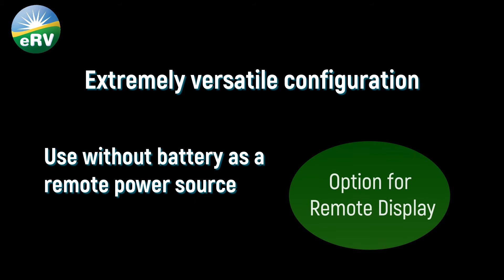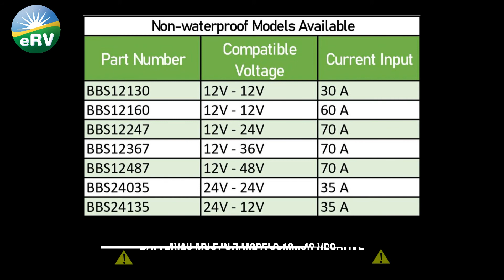Sterling Power Battery to Battery Charger - eRV Solar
Sterling Power's Battery to Battery Charger easily transfers excess energy between your starter and house batteries, regardless of their charging parameters.

Innovative and versatile this product can be your problem solver!